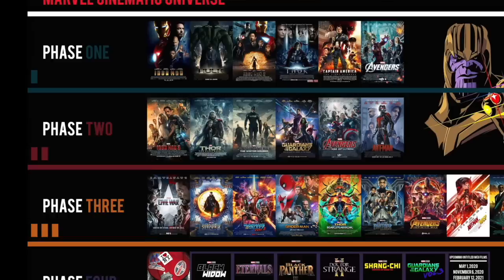Birds of Prey and the Fantabulous Failure of Film